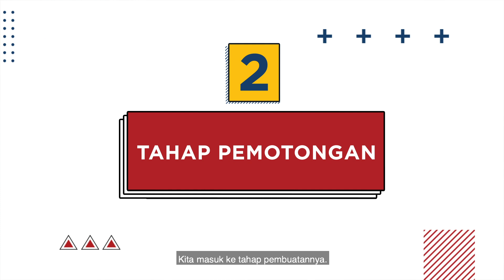Bikin Tote Bag dari Limbah Banner Bareng Stuffo | INSPIRING PRODUCTS #45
Apa yang bisa dihasilkan dari sampah - sampah bekas acara? Kalo versi Stuffo sih bisa bikin banyak barang, dan setiap barang itu berbeda. Dari Tas sampe Topi, kreatifitas lo bisa tanpa batas.

Gue langsung ngundang Stuffo buat ngajarin lo cara bikin tote bag dari limbah banner. Langsung aja tonton videonya bro, siapa tau lo bakalan dapet inspirasi buat bikin barang barang lain dari hal lainnya!

Get Yourself Inspired!